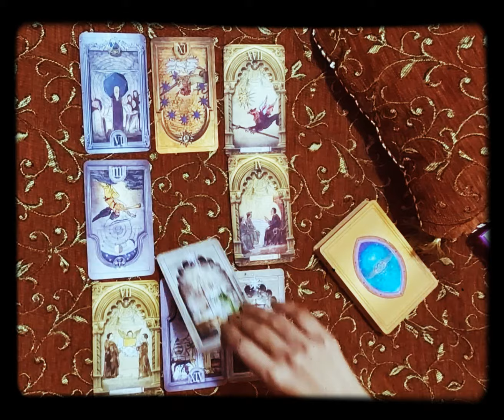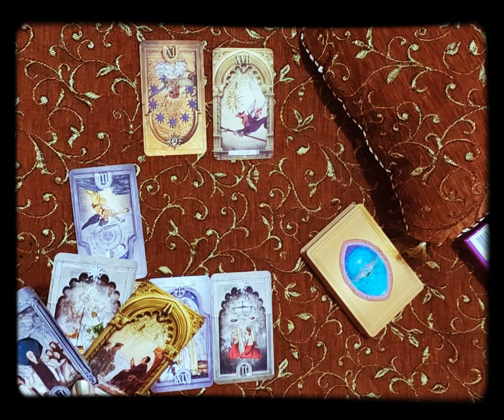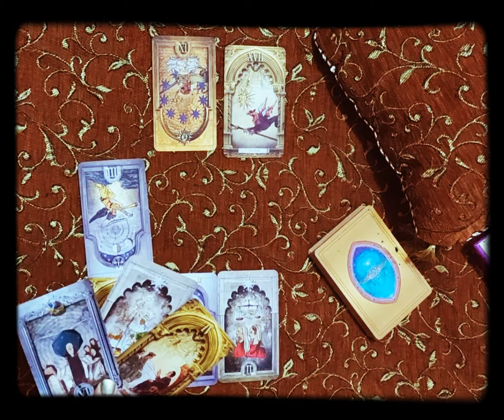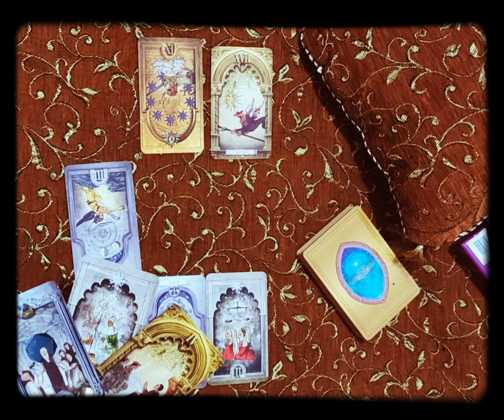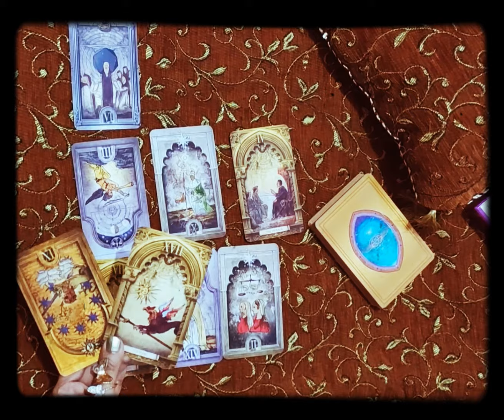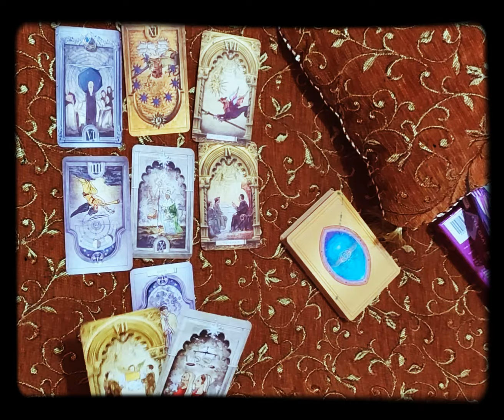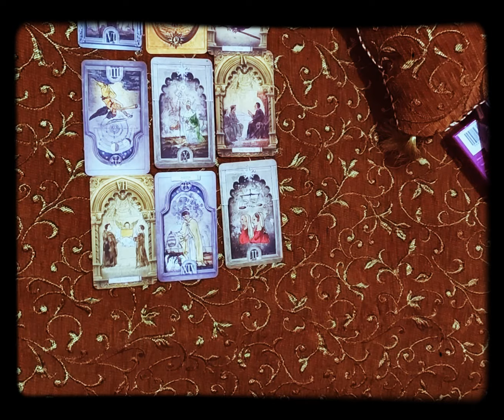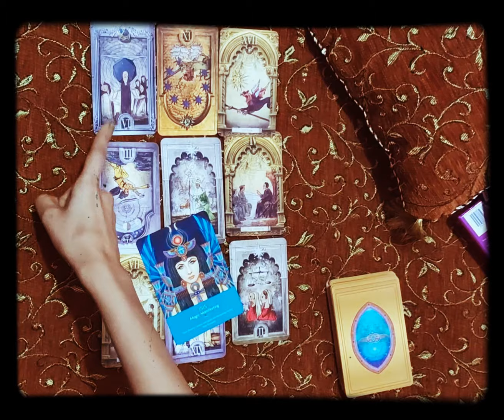*CAPRICORN/MAKAR RASHI- LOVE READING 22-29 FEB *APKA PARTNER JEALOUS HAI*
Janiye kya hai apke liye in love for the month of February from 22-29 feb.